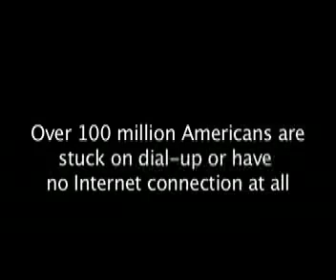Trapped on Dial-up!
Over 100 million Americans are trapped on dial-up or have no Internet connection at all. M2Z Networks has asked the FCC for permission to provide a FREE, wireless, broadband Internet service and has been waiting for a decision from the FCC for more than a year! The FCC needs to know that America can't wait any longer.